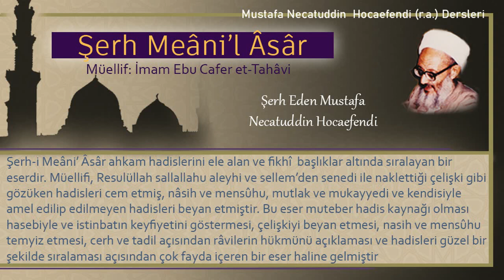23 | Teyemmümün alınışı | Mustafa Necatuddin